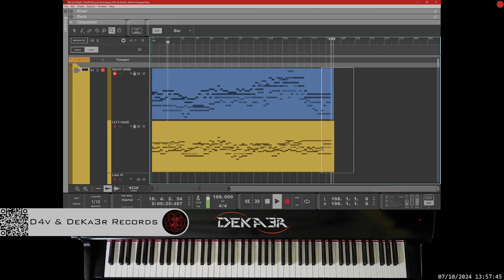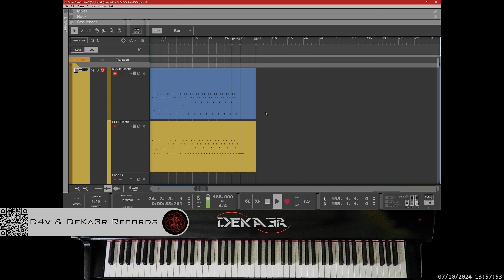🔴 irl 🎹 FFEWFF - MÚSICA • PIANO MUSIC • PRODUCER • COMPOSER